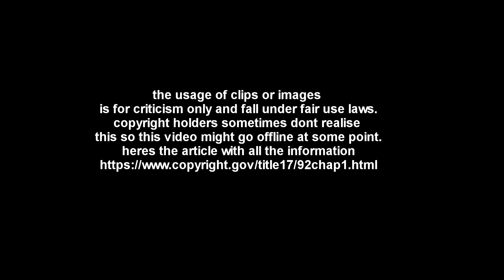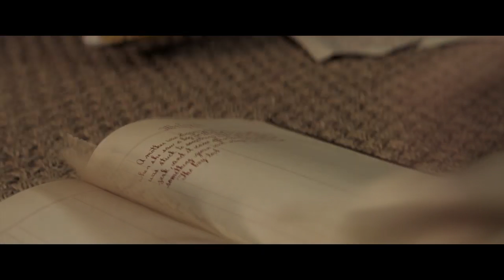Scary Stories To Tell In The Dark - Movie Review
scary stories to tell in the dark is a fun movie to review because it is actually quite refreshing to me!
multiple creatures rather than 1 taking up the screen for the entire time.
wich keeps the fear of them all the more active.
+ the mystery of what the creatures are since it isnt explained but you still feel threatened by them.